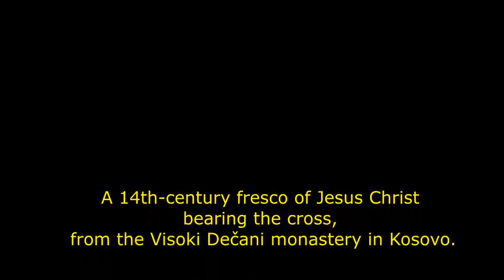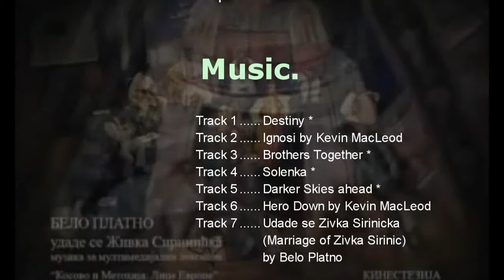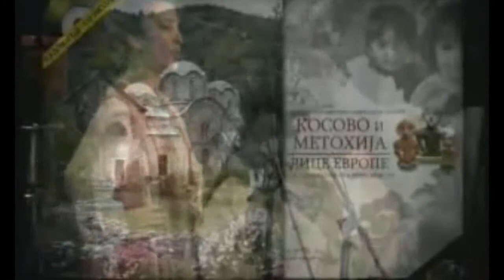Kosovo Battle1389 / Batalla de Kosovo 1389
Recreación de la Batalla de Kosovo, batalla librada el 15 de junio de 1389 entre el ejército otomano de Murad I y una coalición de nobles serbios.

And Wikipedia